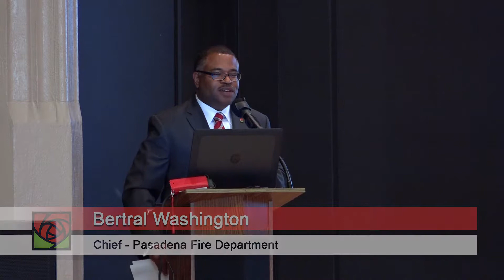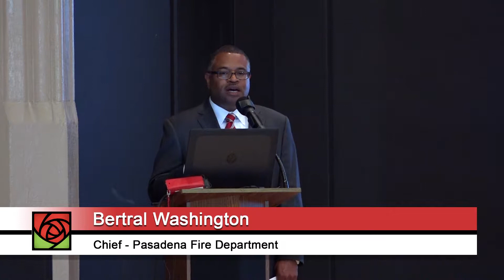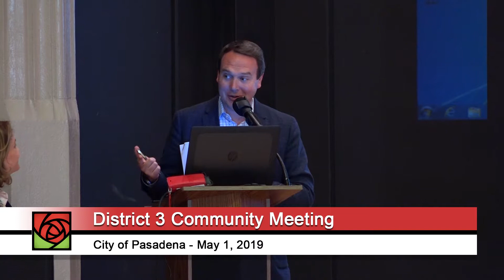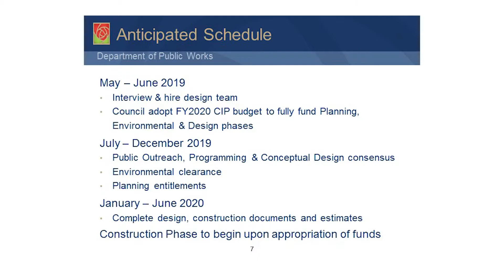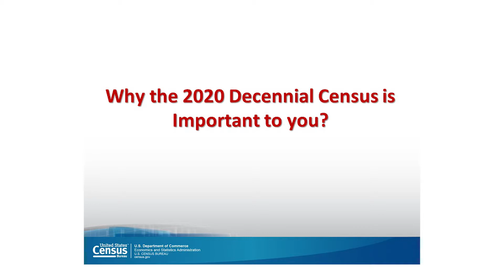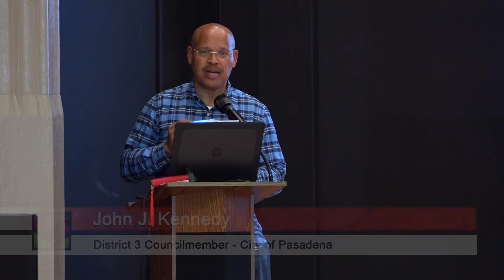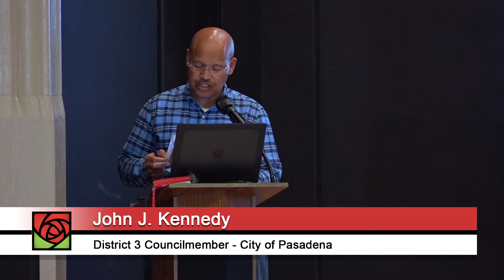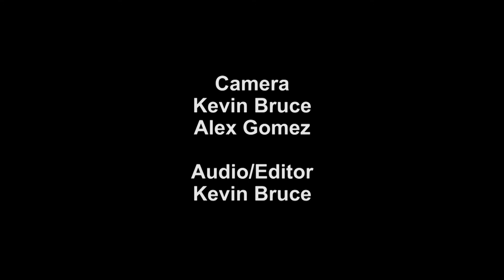District 3 Community Meeting: May 1, 2019